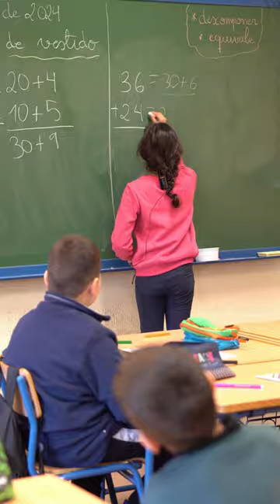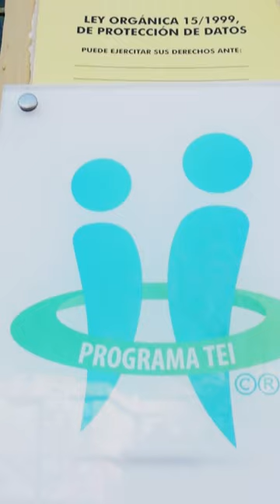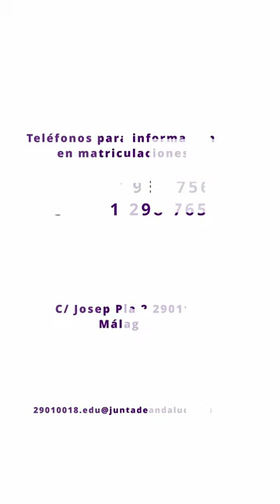Conoce el CEIP Los Ángeles de Málaga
El colegio Los Ángeles abre su periodo de matriculación el día 1 de marzo. Profes, madres y alumnado explican el funcionamiento del centro. Más información en los teléfonos 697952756 / 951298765 y